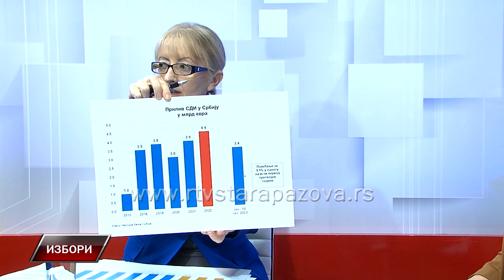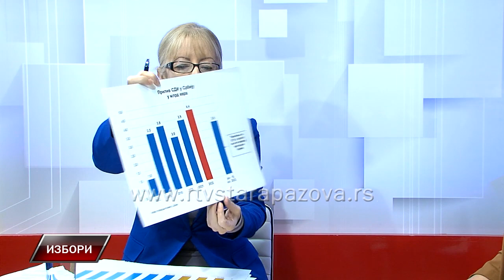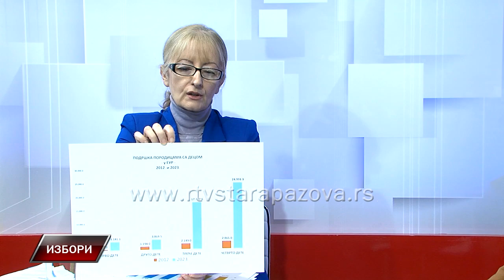Strogo lokalno Marina Raguš